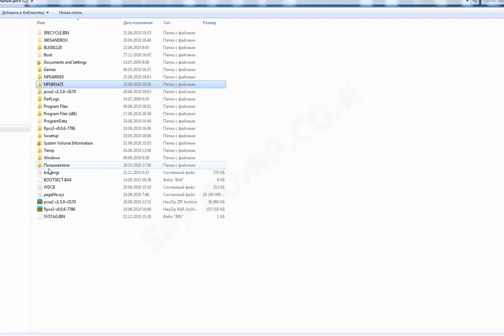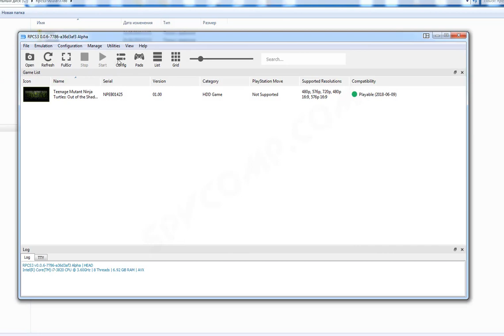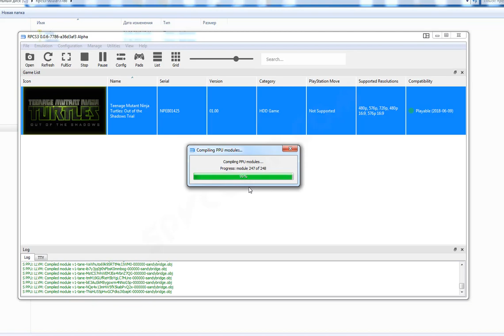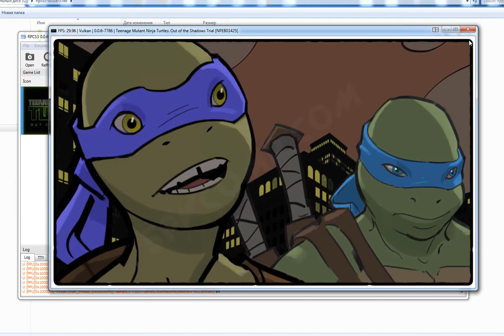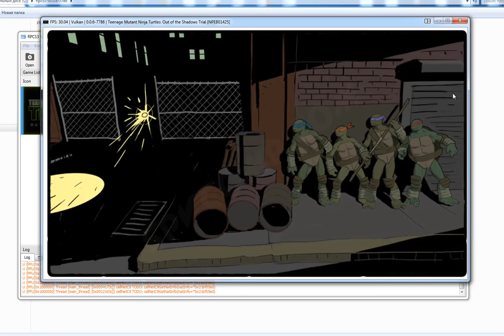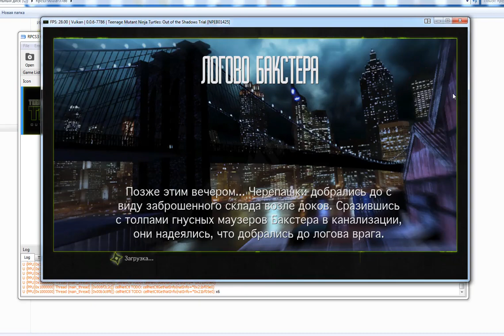RPCS3 настройка эмулятора для Teenage Mutant Ninja Turtles - Out of the Shadows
RPCS3 для игры Teenage Mutant Ninja Turtles - Out of the Shadows